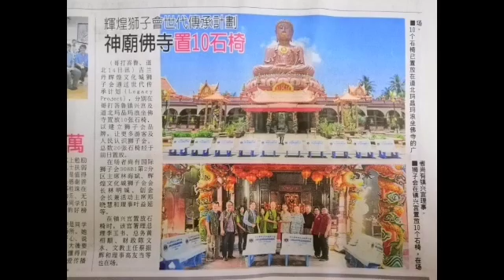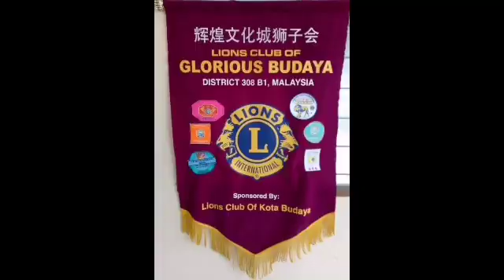LIONS CLUB OF TANJUNG BIDARA - LEGACY PROJECT